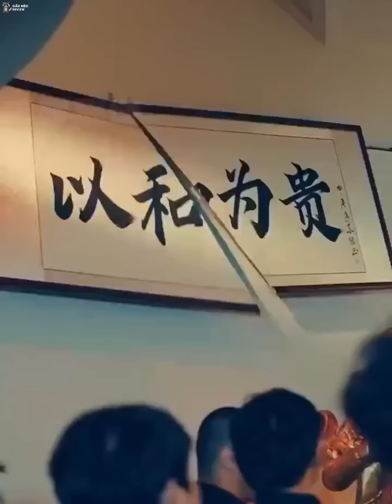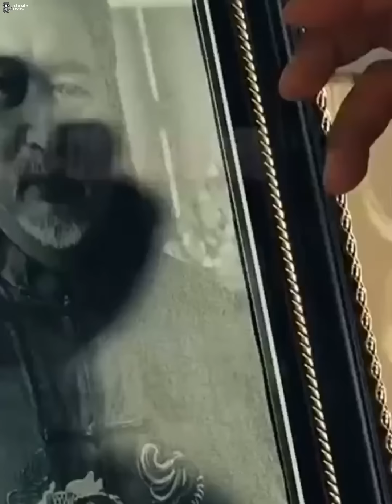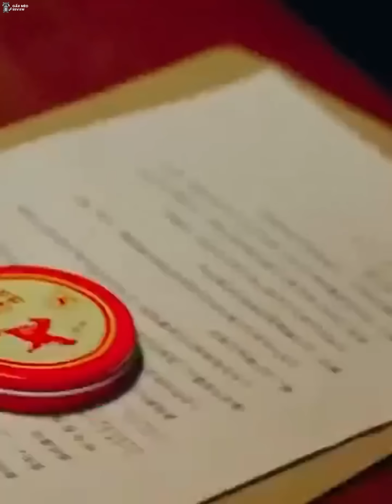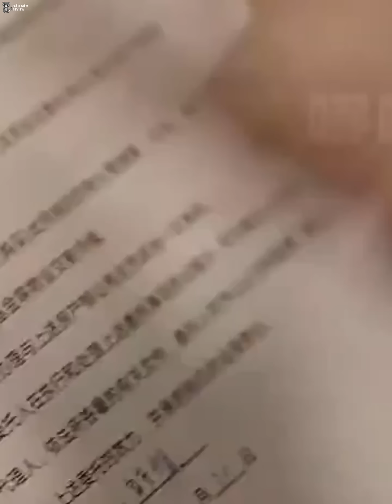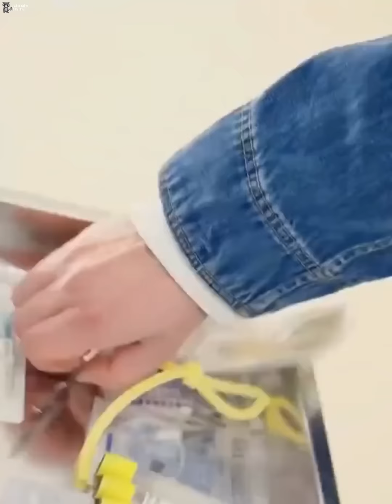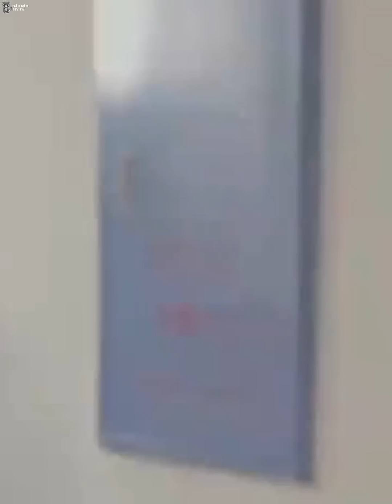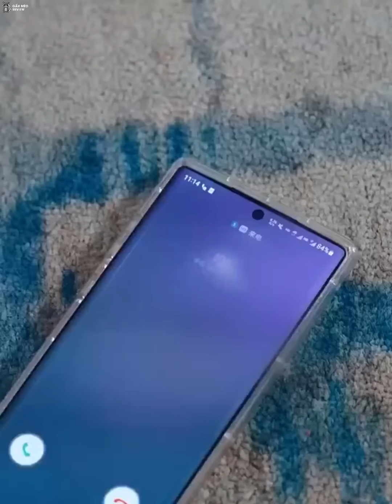Anh Chàng Bị Tên Phú Nhị Đại Đập Ngất Đi Không Ngờ Lại Giúp Khôi Phục Trí Nhớ Chiến Thần Điện Hạ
Chào mừng đến kênh Gấu Mèo Review - đây là kênh Gấu Mèo Review của mình. Nơi đây mình sẽ giới thiệu, tóm tắt và phân tích những bộ phim Hàn Quốc hay nhất.

+ Tất cả hình ảnh và âm thanh đều thuộc sở hữu bản quyền nhà sản

xuất phim. Chúng tôi không sở hữu bất kì hình ảnh nào. Các tài liệu

được sử dụng dưới dạng “Fair-used.

Subscription on any streaming services. Thank you!